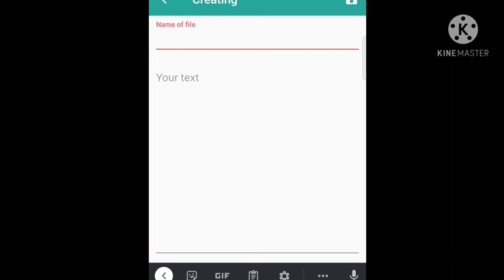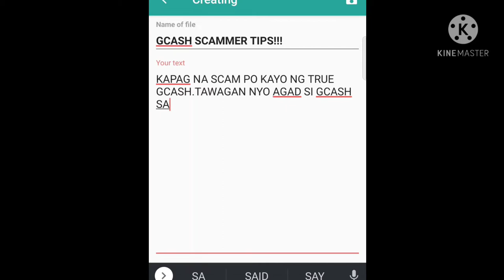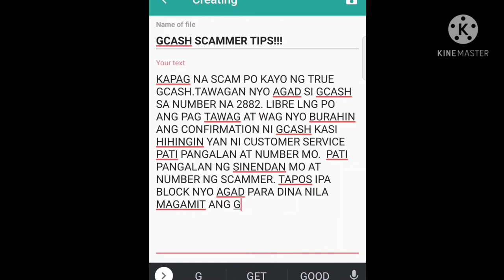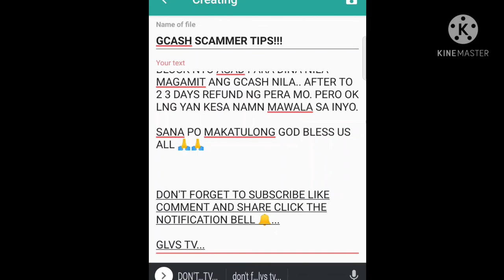GCASH SCAMMER TIPS |USING TEXPAD APP| WRITING ONLY!!!!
[GLVS VLOG| MY FIRST VLOG]

✓THIS IS MY YTC✓

GVLSTV pinoy vlog # travel# cooking